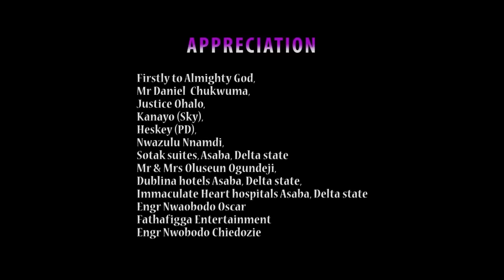My Own Father Disowned &Threw Me Out For Having A Child Out Of Wedlock But God Saved Us/AfricanMovie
In this Nigerian movie, Starring: Blessing Nwankwo, Bella Ebinum, Walter Anga, Obi Okoli and other Nollywood actors.